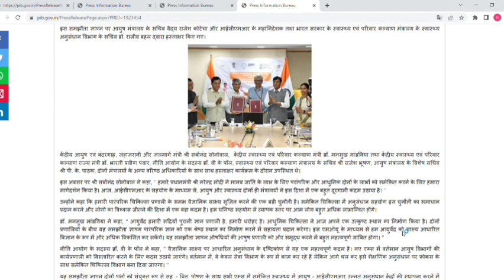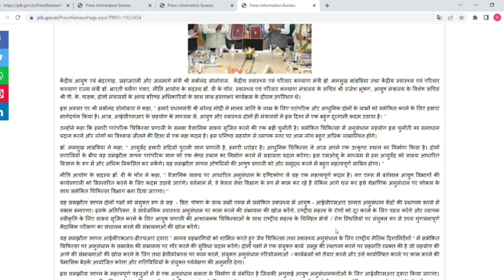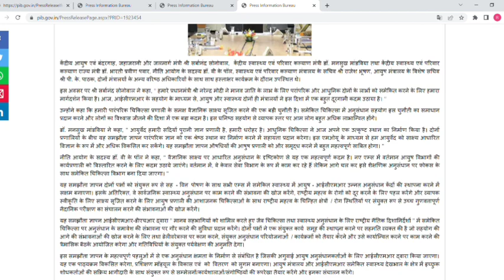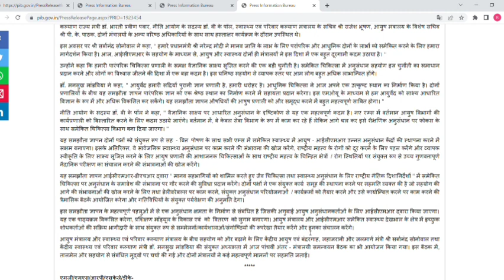New MoU between AYUSH and ICMR